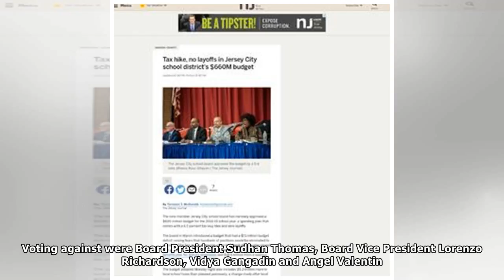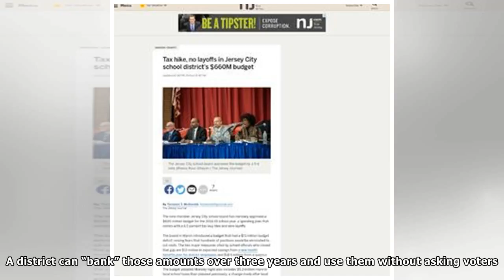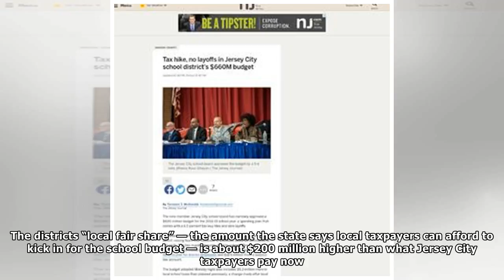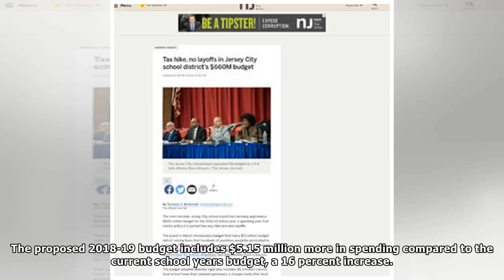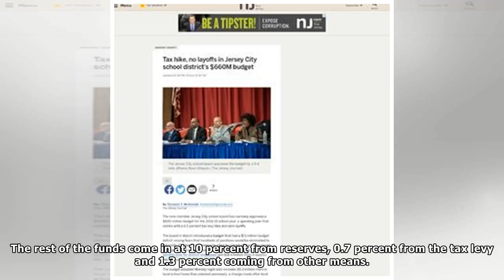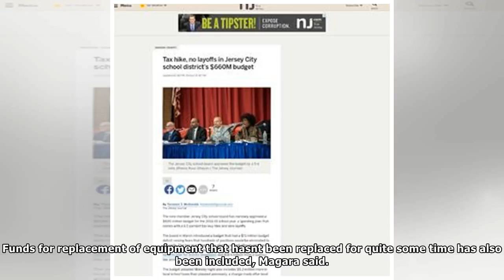Tax hike, no layoffs in Jersey City school districts $660M budget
In Hillsborough, another new plan for struggling schools draws questionsThe nine-member Jersey City school board has narrowly approved a $600 million budget for the 2018-19 school year, a spending pla...